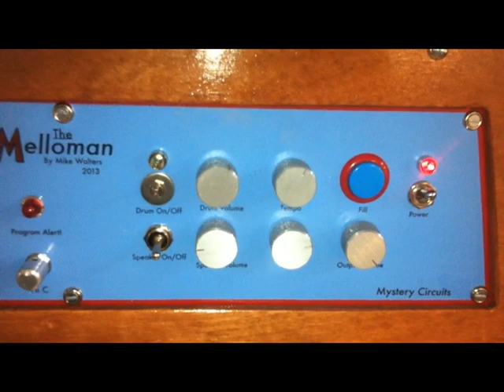The New Melloman by Mike Walters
DIY Mellotron using 14 Walkmans. Custom built for Justin Vernon in 2012-13. This is an updated version of the Melloman I built in 2005.